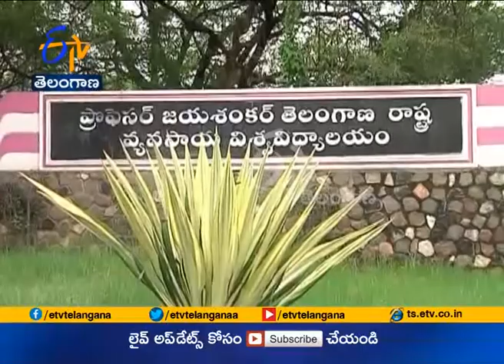Jaikisan TS | 17th Apr'19 | పంటకాలనీల విస్తరణకు ప్రణాళికలు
రాష్ట్రంలో ఉద్యాన రంగానికి పెద్దపీట వేసిన సర్కారు... కూరగాయలు, పండ్లు, పూల  ఉత్పత్తి, ఉత్పాదకతలు పెంపొందిం  చేందుకు ప్రణాళికలు రచించి అమలుకు శ్రీకారం చుట్టింది.  కర్షకులకు మార్కెట్‌లో గిట్టుబాటు ధరల కల్పించడం, వినియోగదారులకు సరసమైన ధరలకు తాజా కూరగాయలు, పండ్లు, పూల సరఫరా చేయాలన్న లక్ష్యంతో పంటల కాలనీల ఏర్పాటుపై ప్రత్యేక దృష్టి సారించింది. రంగారెడ్డి జిల్లా ఇబ్రంహీపట్నం పంట కాలనీ విజయవంతమైన నేపథ్యంలో రాష్ట్రవ్యాప్తంగా 42 రకాల పంట కాలనీలు ఏర్పాటు చేసేందుకు రంగం సిద్ధం చేస్తోంది.